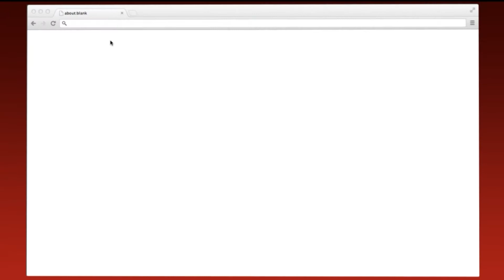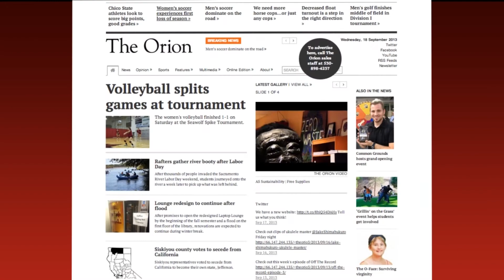10th annual Cammies held at Chico Women's club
The 10th annual Cammies was held at the Chico Women's club, where 13 musicians won awards in different categories.